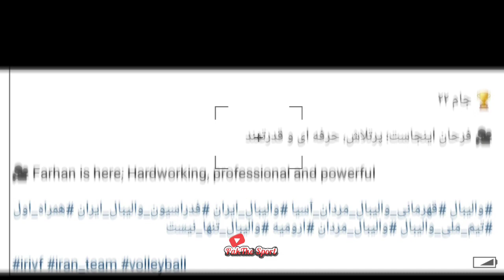Farhan Halim Jadi Sorotan AVC Championship 2023:IRIVF Singgung Sosok Pevoli Indonesia